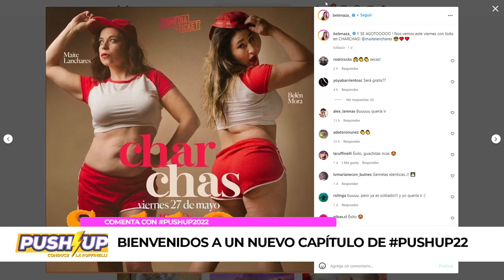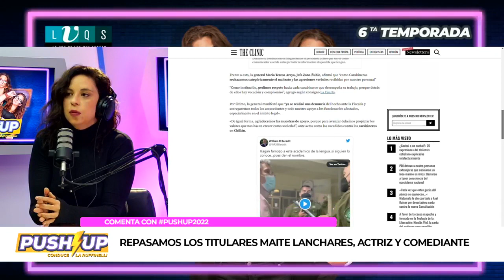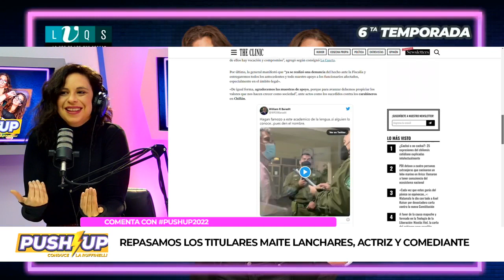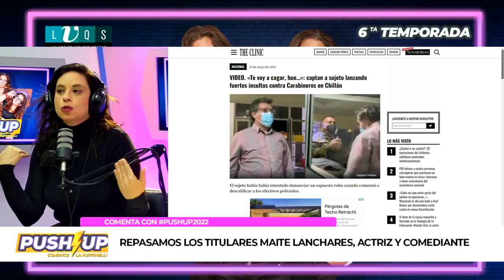⚡PUSHUP22: TITULARES CON MAITE LANCHARES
📌 Este Martes en ⚡PushUp2022 Repasamos la contingencia nacional junto a la actriz y comediante, Maite Lanchares